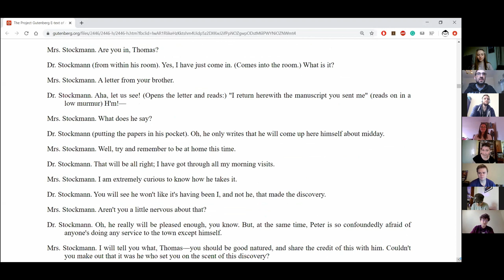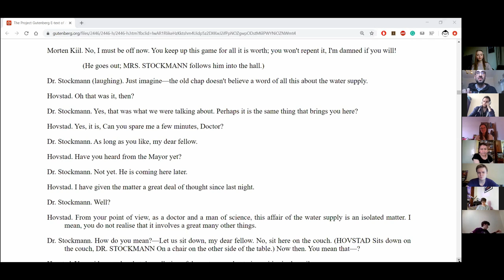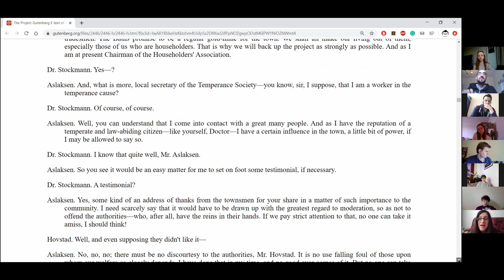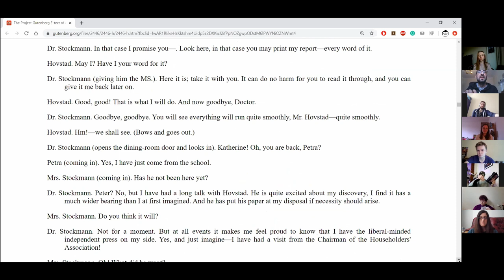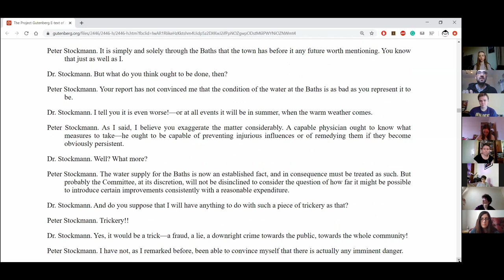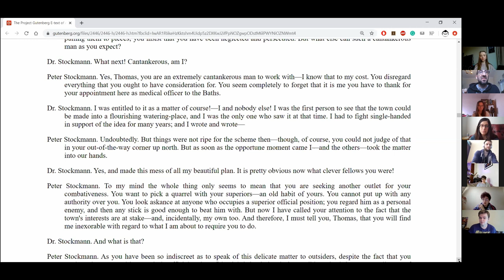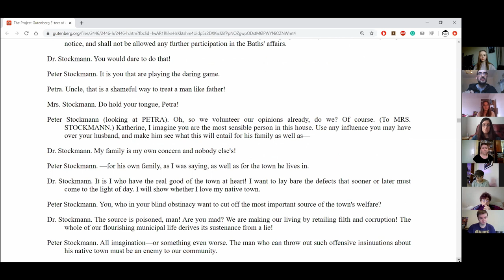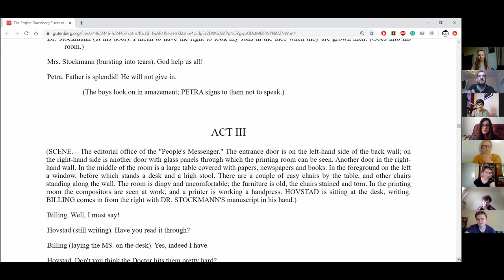An Enemy of the People Act 2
During lock-down we are using this time to network with other creatives each week, to experience more plays and keep practising our craft.

'An Enemy of the People' by Henrik Ibsen

Cast
Doctor Thomas Stockmann- Owen Watts
Mrs. Katrine Stockmann- Liza Keast
Petra/ 2nd Citizen- Huldah Knox-Thomas
Billing/ Ejlif/ 1st Citizen/ A drunk man- Catherine Mary
Peter Stockmann- Mike Fish
Morten Kiil- Alex Dybell
Hovstad- Ivy Thomas
Captain Horster/ 3rd Citizen/ Morten- Daniel Abbott
Aslaksen- Sara Mearza
A citizen/1st Citizen/ 4th Citizen/ workmen/ a stout man/ Other voices: Jessica Gittins